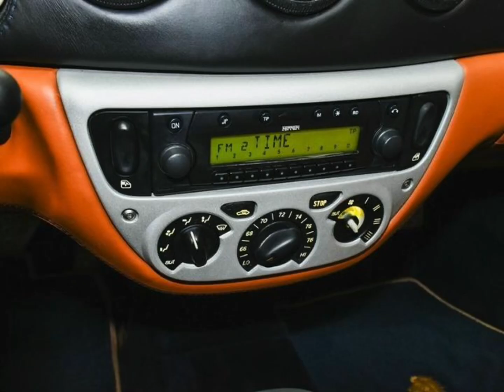Ferrari 360 Modena